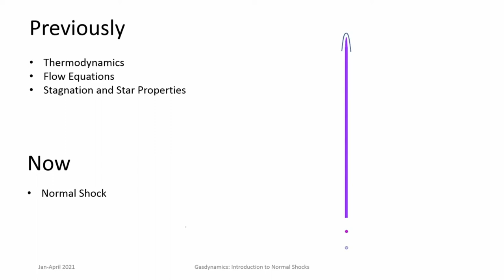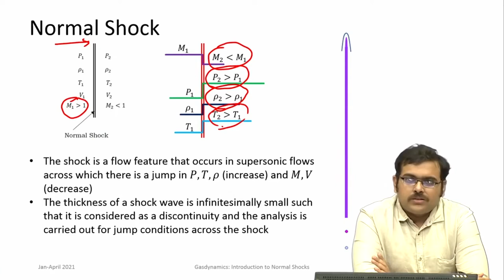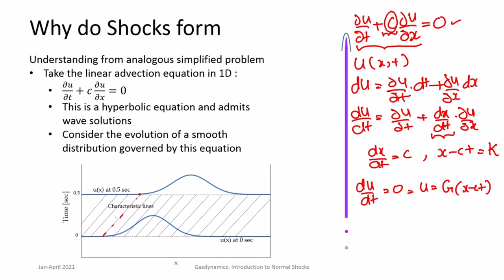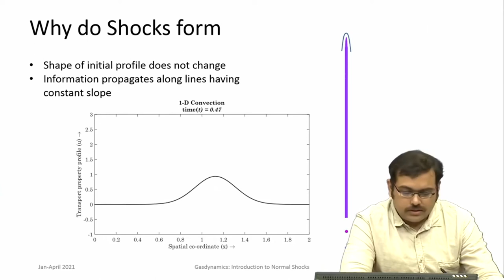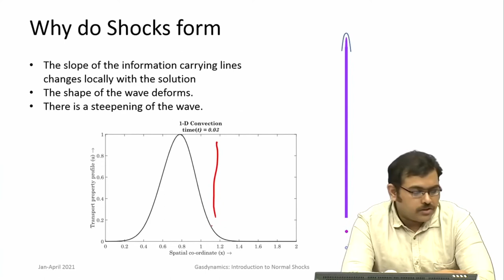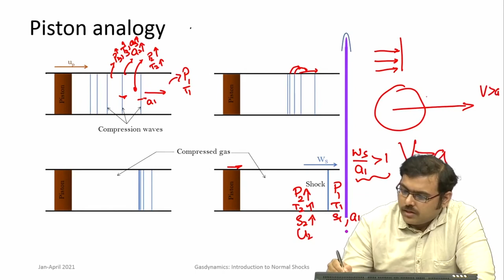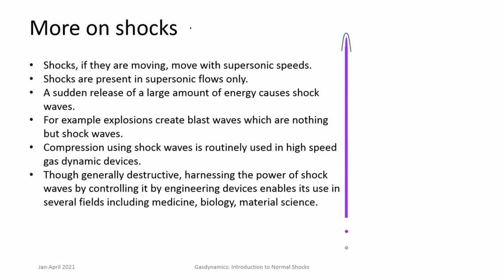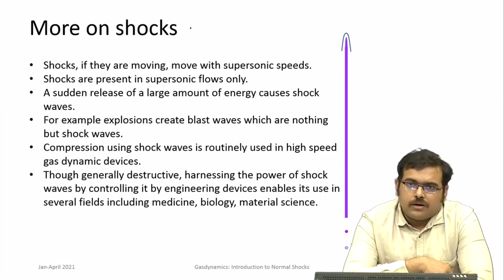Lec 15: Normal Shock - I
Course Name: Gasdynamics: Fundamentals and Applications